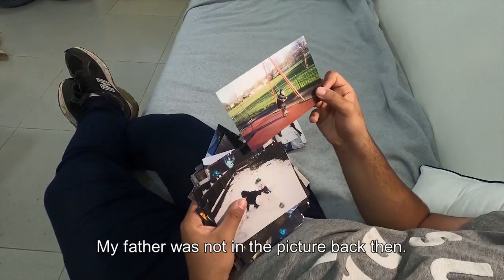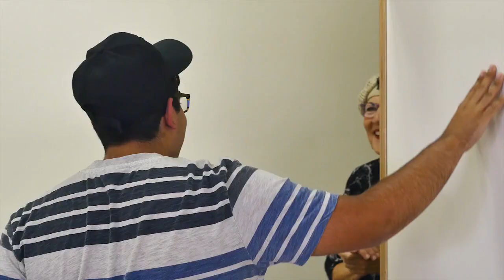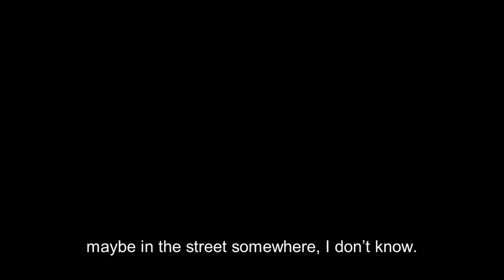Neve Michael - A Life Changer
Meet Gavriel Herzig, Neve Michael's graduate, who is a superb saxophone player. He was accepted to the IDF's orchestra.